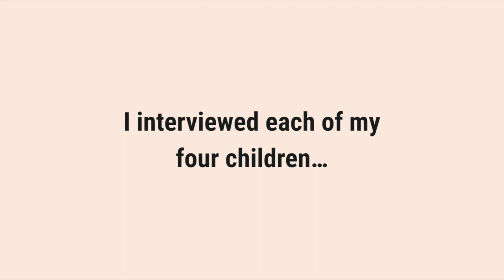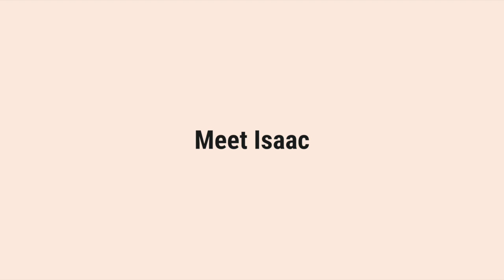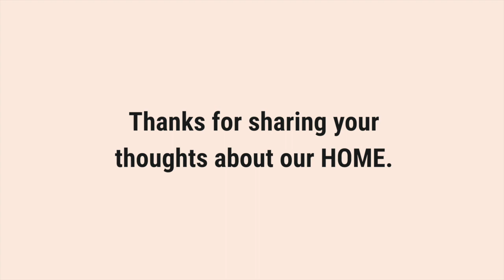How did we make our home a happy place? Thoughts from my children.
What could be more important than creating a home where your teenagers and adult children WANT to be? We've always had a goal to make our home the "hangout" house, and so far it's worked. Our adult children love coming home and our teenagers enjoy having their friends over. Listen as I interview my four children and hear their thoughts about our home.